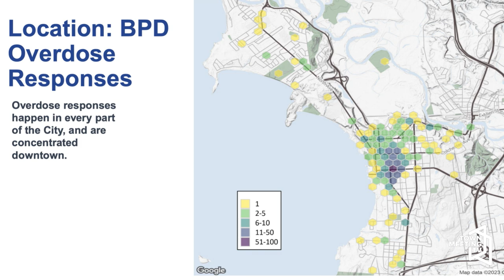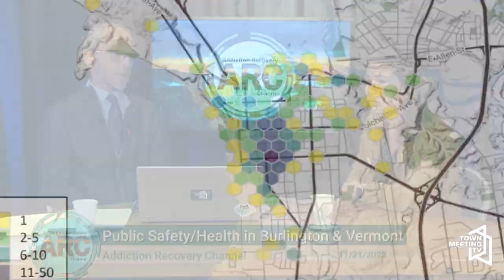Addiction Recovery Channel: Public Health & Safety in Vermont with Attorney Sarah George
Host Ed Baker is joined by Sarah George, Chittenden County State's Attorney, to discuss the public health crisis happening in Burlington and across Vermont.

11/21/2023